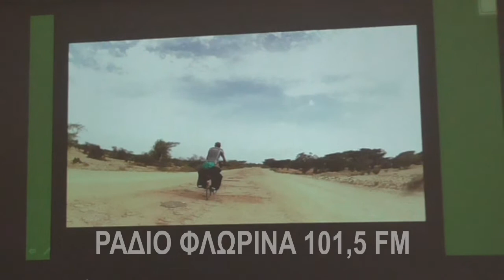Την εμπειρία του να διασχίσει την Αφρική με ποδήλατο παρουσίασε στη Φλώρινα ο Αλέξανδρος Ζήλος